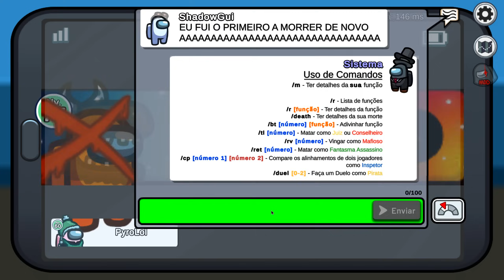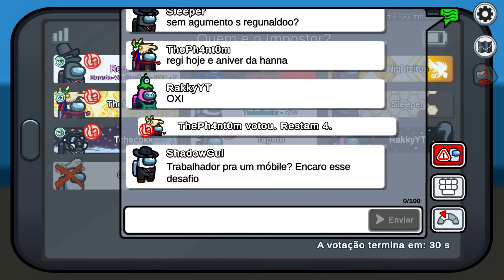Virei o GUARDA-VENTILAÇÕES no Among Us Mod!